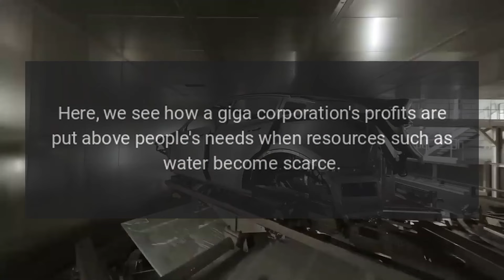Tesla Giga Berlin Protesters Building Tree Houses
About 80 environmental activists are protesting against Tesla Giga Berlin's expansion by building tree houses in the forests near the factory.